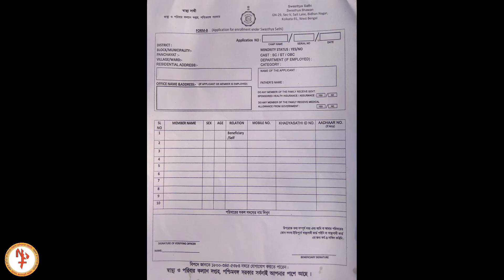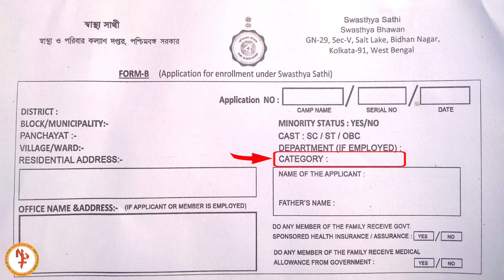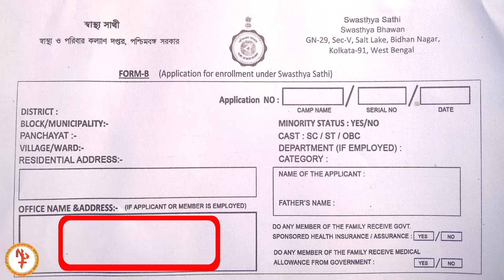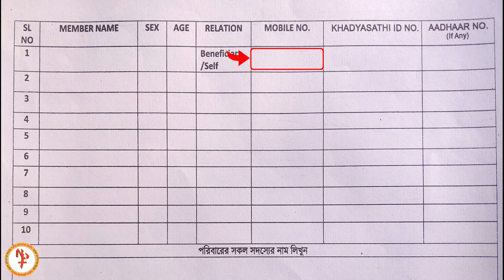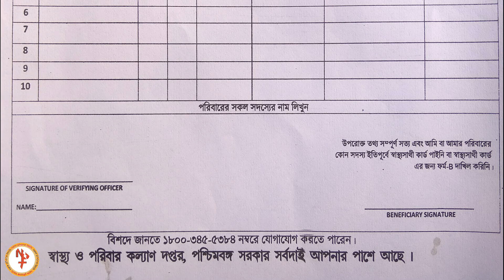Swasthya Sathi Full Form Fill Up || স্বাস্থ্য সাথী ফর্ম ফিলাপ সম্পূর্ণ পদ্ধতি